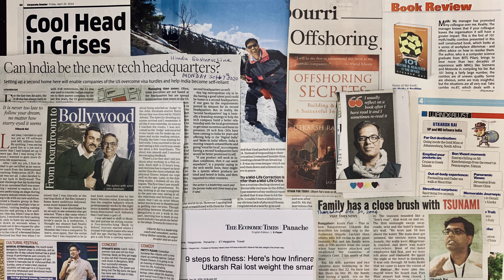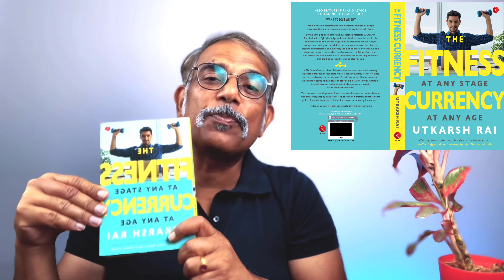Fitness biases at workplace is silently impacting your career: research says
Fitness biases do exist at workplace and impact one's career. This is what research says.  This video "Fitness biases at workplace is silently impacting your career: researcher says" will be an eye opener